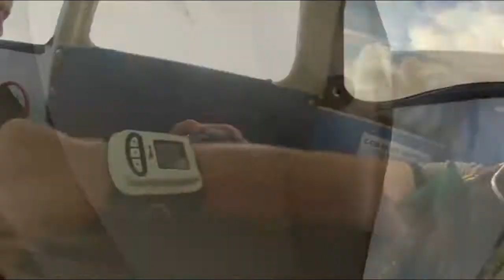Merj Skydiving at Skydive Southwest Florida during Jump for the Vets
The Complicated Conversations Post-9/11 Project: Jump for the Vets is on its second year. We jumped for our veterans, active duty, the first responders, and family members at Skydive Southwest Florida on March 25, 2017, with special guest, Kelly Kowall. Kelly is the Gold Star Mother of SPC. Corey Kowall. My other guests who jumped include Christine Lowe, and  Navy Veterans Jeffrey Tanner, Dave Traini, and Bruce. Thanks so much to all our guests and sponsors of Jump for the Vets Florida!
Video of the event will be posted soon!